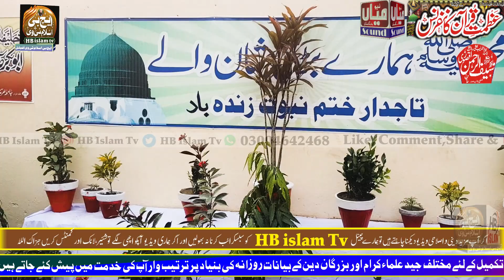Ja ker koi Taiba mein yeh Aqa ko bataye Hafiz Saif Ur Rehman kasuri 2023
جا کر کوئی طیبہ میں یہ آقا کو بتائے
گذرے ہوئے لحموں کی بہت یاد ستائے
حافظ سیف الرحمن قصوری
Sufiana Kalam,Arfana Kalam,Punjabi Kalam Urdu Kalam,Islamic Bayanat,Urdu Taqareer,Naats,Punjabi Naats,Urdu Naats,
HB islam tv is the owner of all the content uploaded on HB islam tv official, New HB islam tv